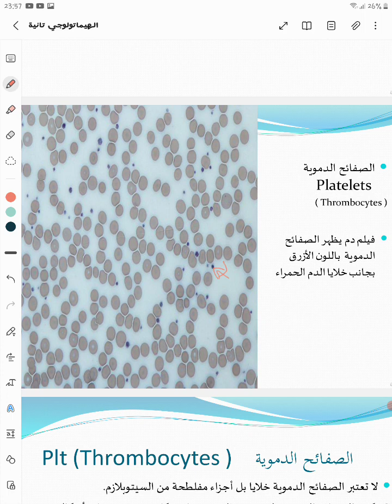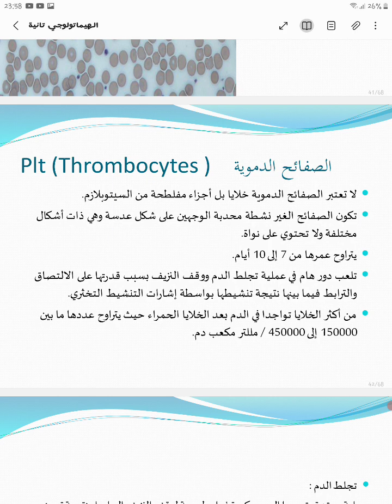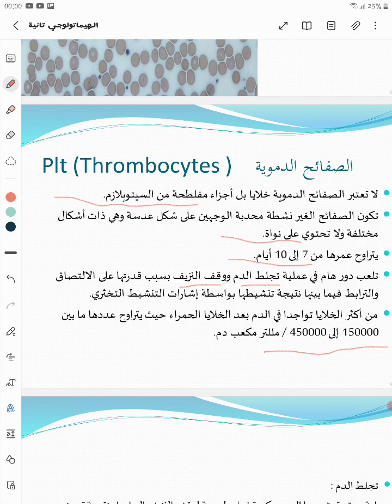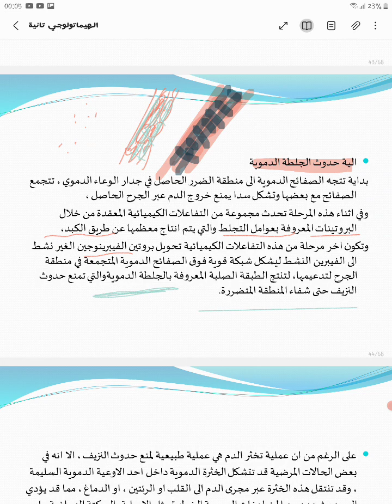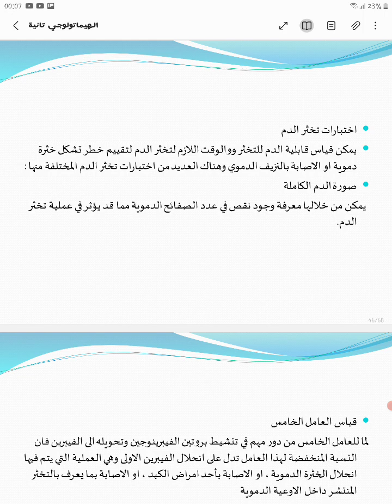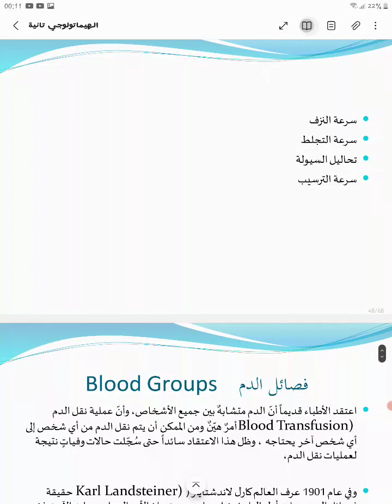م٧#الصفائح_الدموية هيماتولوجي_فني_معمل صورة_دم_كاملة